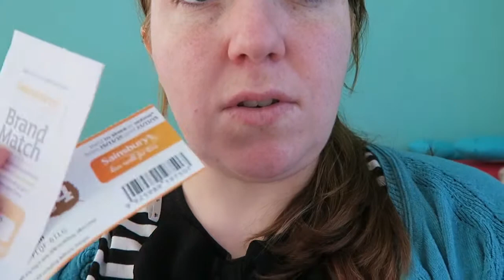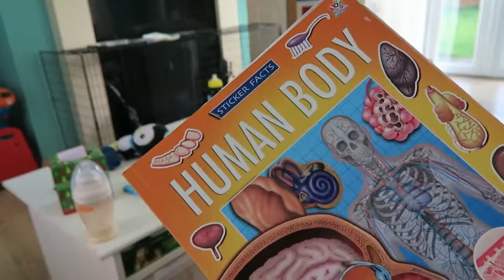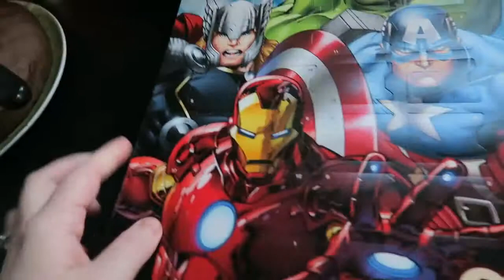A lovely surprise (or two) - Monday 16th November 2015 Vlog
Today Eoghan received some books from Chloe from The Creative Pair (and I got a present too). You can find more about her and her mum on their blog and on their YouTube channel